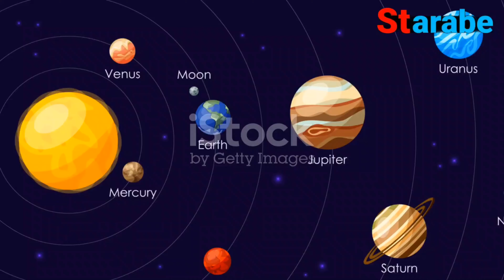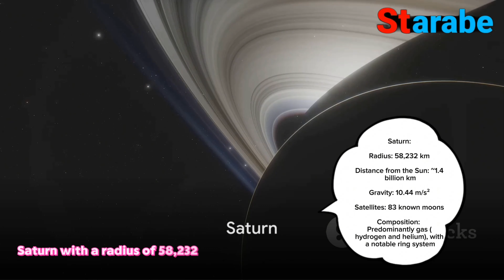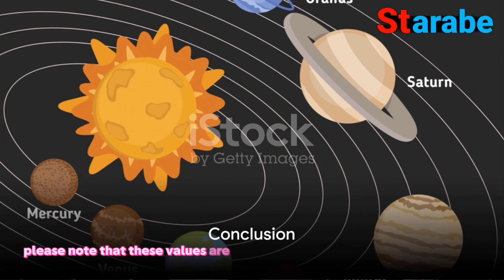Solar System Planets in order Mercury, Venus, Earth, Mars, Jupiter, Saturn, Uranus, and Neptune